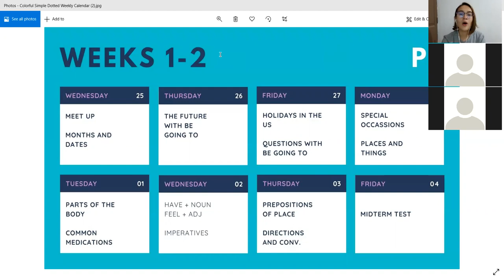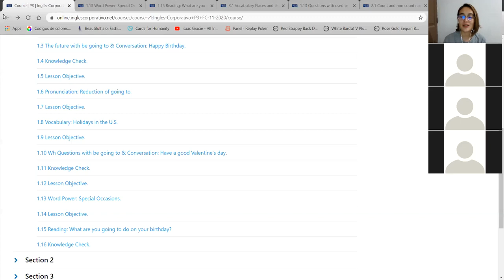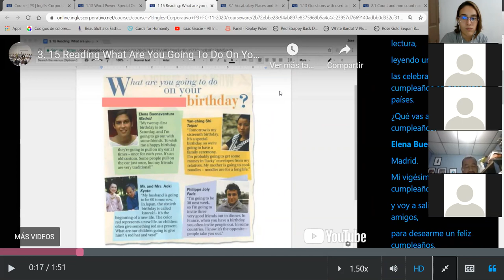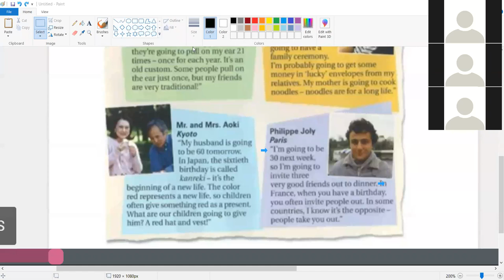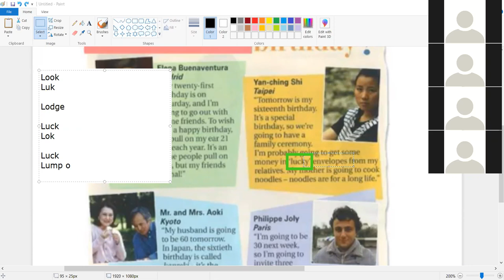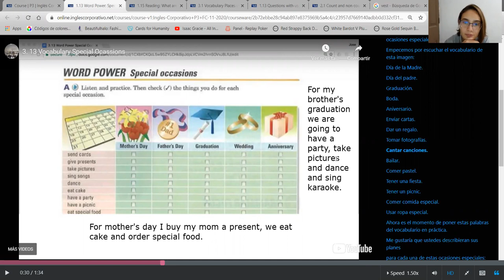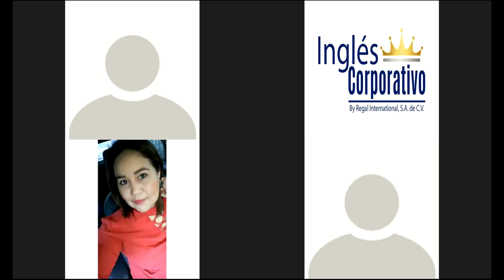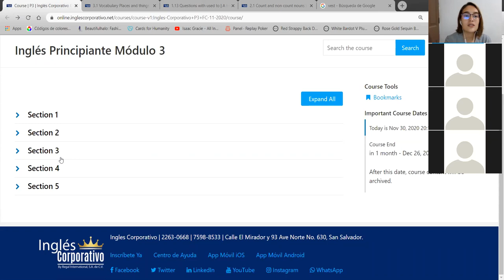Special Occasions - P3-01-8-9-PM-11-20-2